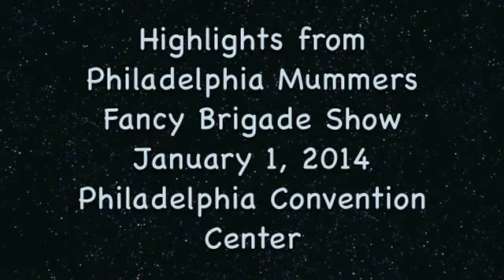Highlights from 2014 Fancy Brigade Show Philadelphia Convention Center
Highlights from New Years 2014 Fancy Brigade Show at Convention Center.